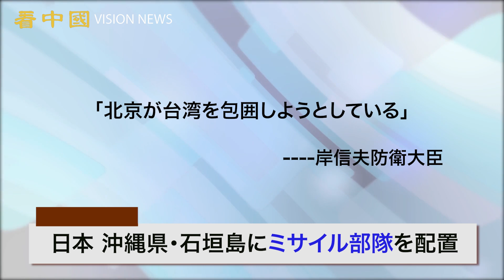日本 沖縄県・石垣島にミサイル部隊を配置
読売新聞やANI新聞の報道によると、防衛省は2022年末に台湾からわずか300kmの沖縄県・石垣島に、陸上自衛隊(GSDF)のミサイル部隊を配置し、より長い距離を飛行できる「対艦ミサイル」を開発予定です。現在既存の地対艦ミサイルの射程100kmの3倍となるといいます。

◆関連SNS